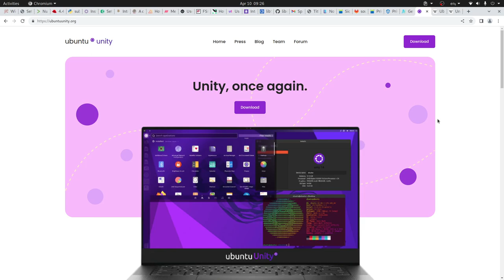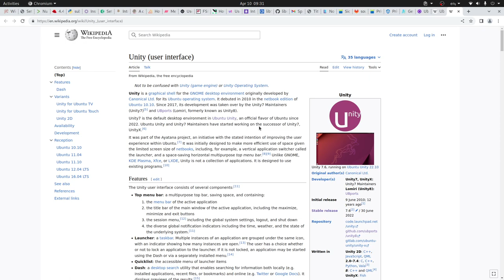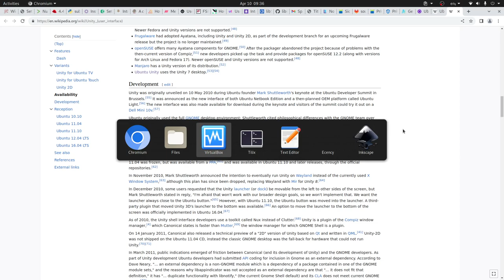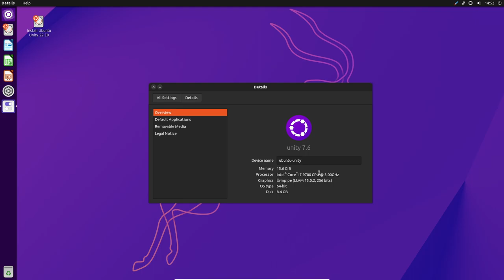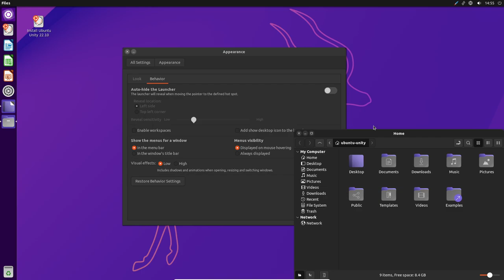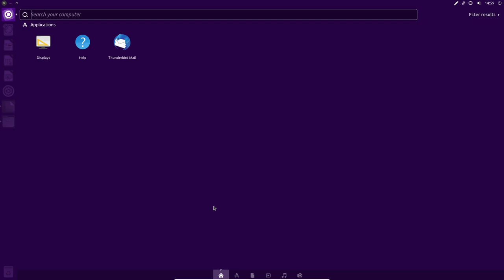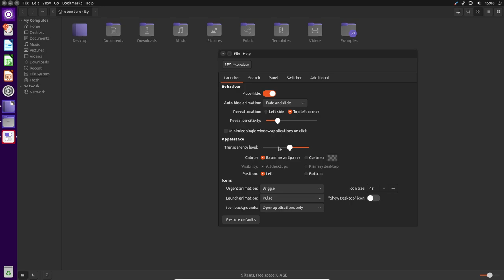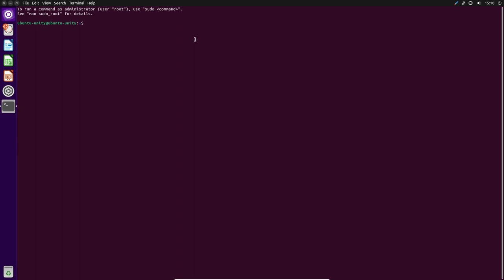Ubuntu Unity - Un hermoso y fluido escritorio.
Unity es un shell gráfico para el entorno de escritorio GNOME desarrollado originalmente por Canonical Ltd y actualmente mantenido y desarrollado por  una comunidad de desarrolladores.

En este video hacemos un análisis de este hermoso escritorio.